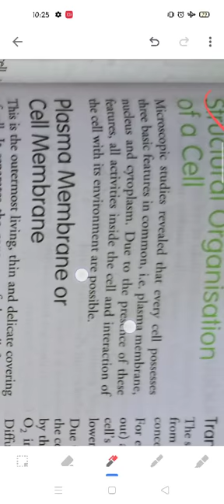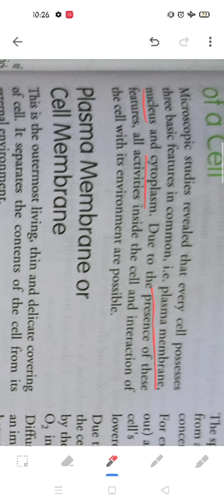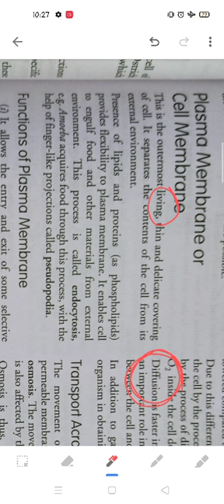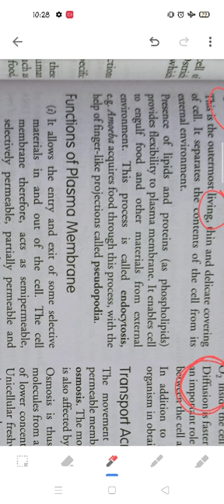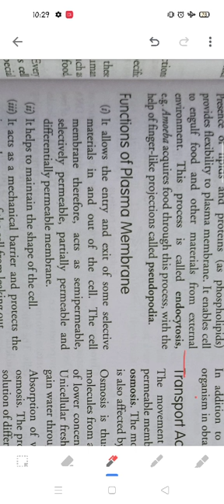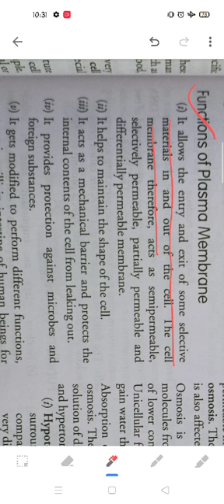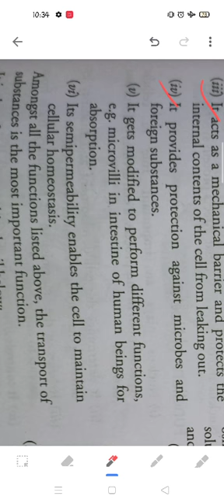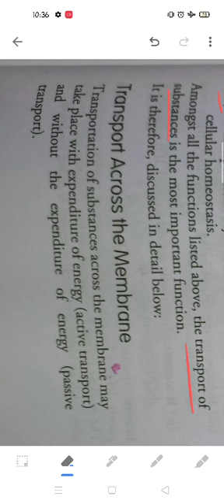Biology:9EM Chapter-1 (Part-5) | Grammar Inter College.